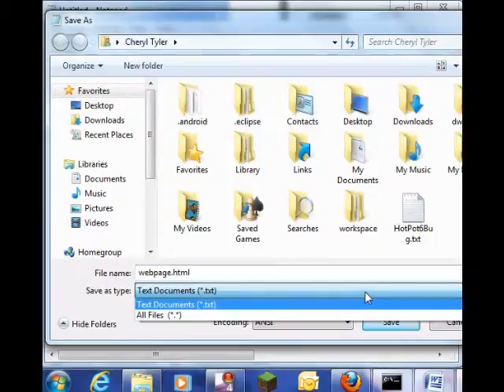Create an HTML webpage